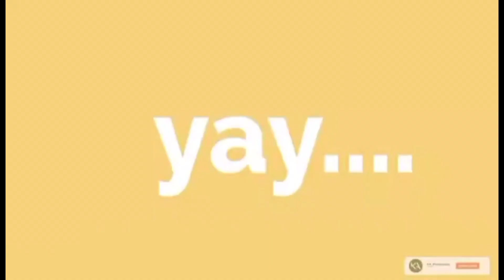Update 3rd floor building